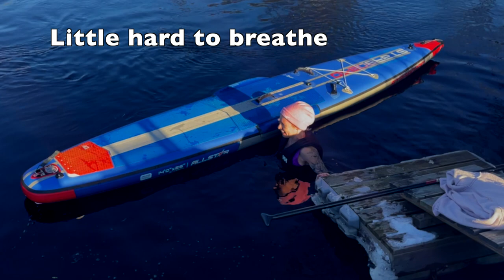First Time Cold Water Dip Plunge! Winter Ice Bath Immersion with SUP Stand Up Paddle Board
Crazy wife, take an ice cold bath in +2C in our river. Erika been thinking of doing this for a long time, finally it happen!

I make next door adventures in Sweden, alone and with my wife Erika.
I want to inspire and share the happiness, relaxation, recreation and recovery of paddling!

My Safety Gear:
Palm Quick SUP leash
Starboard Lightweight Leash
Red Paddle Quick Release Sup Leash Waist Belt
Baltic IFloat Inflatable Waistbelt PFD 50N
Mystic Endurance Float Vest PFD
Starboard All Star Sup Dry Suit

My gear:
Inflatable paddle board Starboard Allstar Inflatable (airline) 14 x 26" 2020
Isup paddleboard Starboard Allstar Inflatable (airline) 14 x 24,5" 2021
Inflatable paddle board Starboard Touring Tikhine 12´6 x 28" 2022
Inflatable paddle board Starboard Touring Tikhine 11´6 x 29 " 2021
Paddles: Starboard Paddle Prepeg carbon, mostly 29mm,
fixed length but also 2-pcs and 3-pcs 2019, 2020, 2021, 2022.
Eisbach Riders Flexible US-Box Single Fin River Touring
Eisbach Riders Sustainable US-Box Single Fin Touring

We are filming with Gopro Hero 9, Insta360 X3, iPhone 12 , iPhone 13, DJi Mini SE and Panasonic Lumix Tz95.